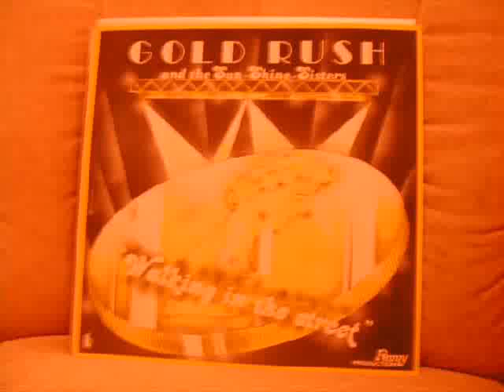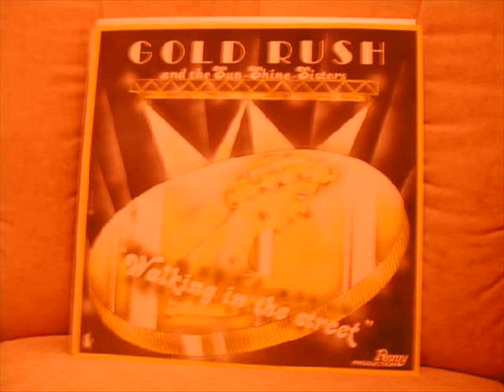Gold Rush And The Sun-Shine-Sisters -- Walking In The Street (Disco)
Artist: Gold Rush And The Sun-Shine-Sisters
Single: Walking In The Street
Side A
Label: Best Record
Catalog #: BEST 12028
Format: Vinyl, 12"
Country: Italy
Released: 1985
Genre: Electronic
Style: Italo-Disco